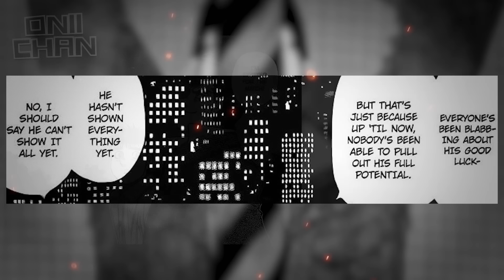ANG MADILIM NA LIHIM NI YAGI! ANG TINATAGONG LAKAS NI KIETH DRAGON | KEITH DRAGON ARC (PART 3)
KEITH DRAGON ARC | KNOCKOUT - CHAPTER 1317 TO 1349

Ang layunin ng Anime Showdown PH ay ipromote ang mga anime o pelikula sa pamamagitan ng pag explain nito sa Tagalog na Lenguahe na may additional na commentary at input at patawa. Ginawa namin ito upang maintindihan lalo ng aming kapwa pinoy ang orihinal na mga palabas na nasa Ingles or iba pang Lenguahe. Para nadin ito sa mga taong limitado ang oras.

Ineencourage namin ang aming mga viewers upang panuorin padin ang orihinal na palabs dahil iba padin ito sa panunuod lamang ng summarized explanation.